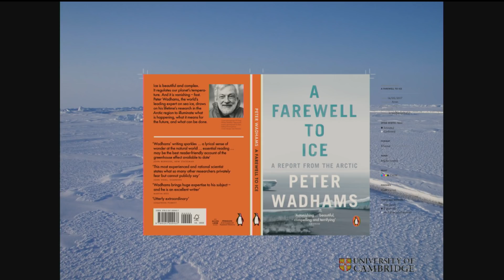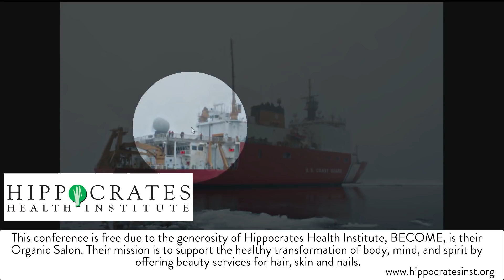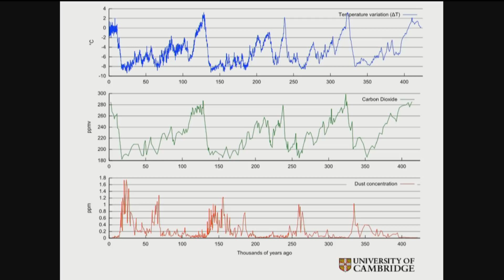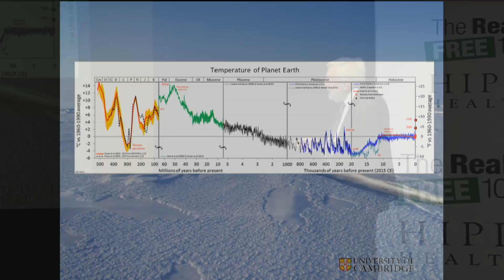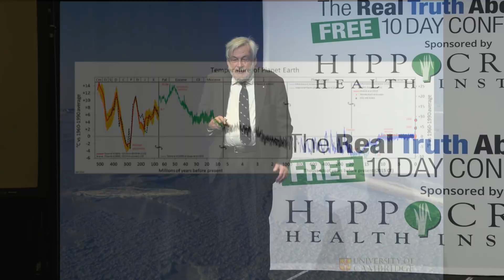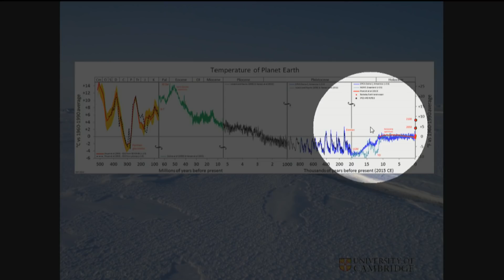Pictures Of The Arctic Sea Ice In 1970 Versus Today And How Melting Sea Ice Affects Our